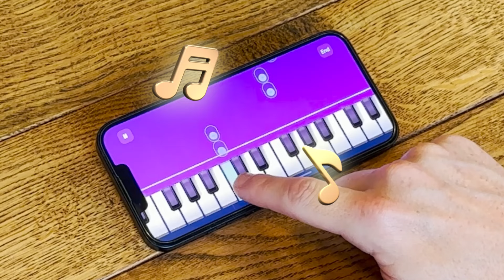Twinkle Twinkle - Piano Play Along